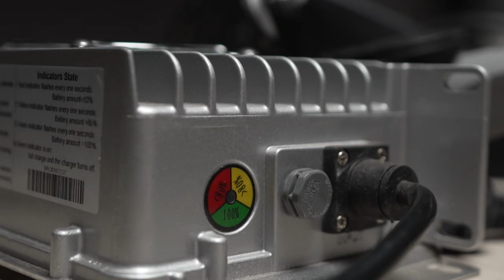Транспорт с двигателями Дуюнова: обзор новостей от Андрея Лобова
На каком транспорте была опробована технология «Славянка» за последние месяцы и каковы коммерческие перспективы этого направления? Об этом рассказал Андрей Лобов, представитель компании «СТИИН», которая занимается модернизацией транспорта.

Смотрите интервью с ним и узнаете:
где используется тук-тук Bajaj Maxima с мотором DA-90S и солнечными батареями, а также откуда поступили новые заказы на комплекты к этим трициклам,
как развивается проект по модернизации мотоцикла Bajaj Pulsar с двигателем DA-100S, который предназначается для отправки в Индию,
как показал себя мотор с совмещёнными обмотками в картинге,
как применяется транспорт со «Славянкой» в гостиничном бизнесе,
а также новости о других разработках компании «СТИИН».

Напомним, что Андрей Лобов является инвестором и партнёром проекта «Двигатели Дуюнова». Его деятельность способствует продвижению технологии «Славянка» и созданию спроса на неё на рынке лёгкого транспорта.